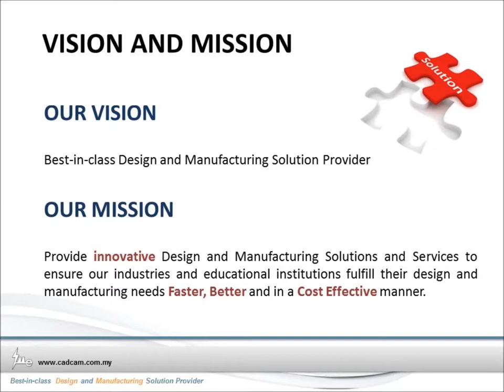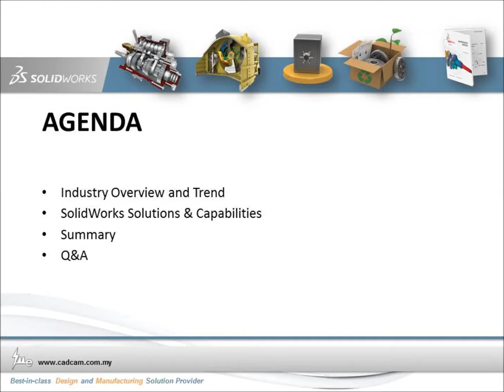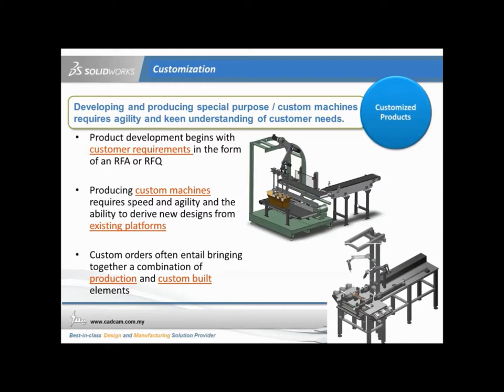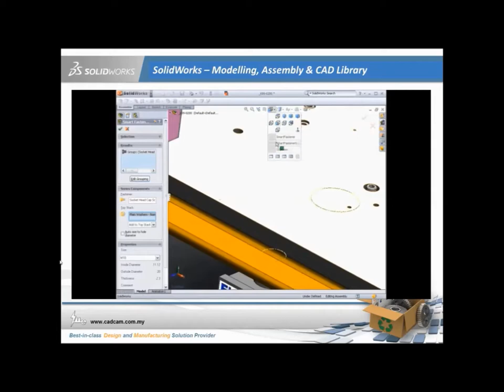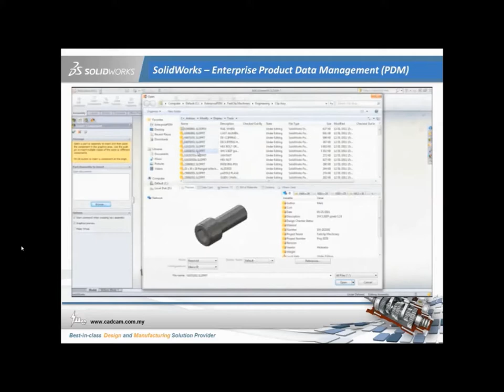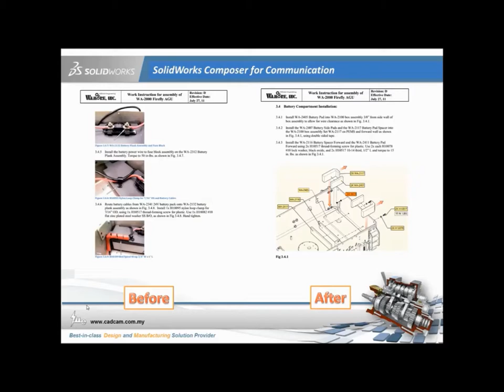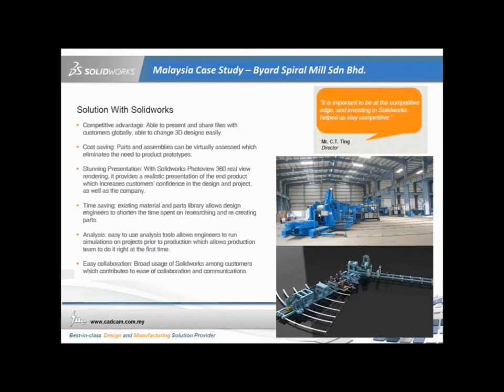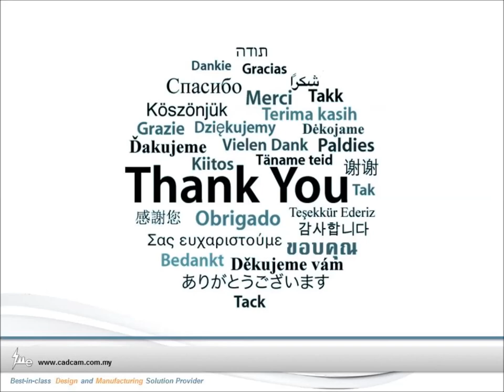IME Webinar : Accelerate Product Design for Industrial Machinery